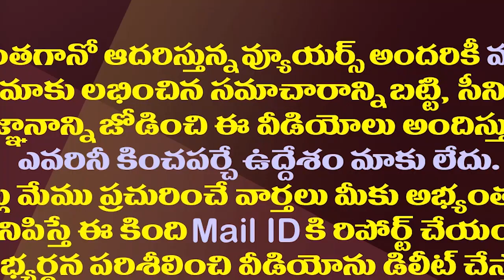అభ్యర్థుల ఎంపికలో చంద్రబాబు అంత ధైర్యం చేస్తారా?| Chandrababu's New Formula On Candidates Selection